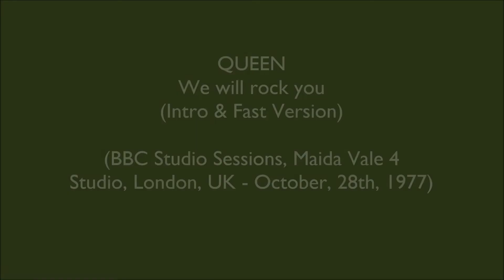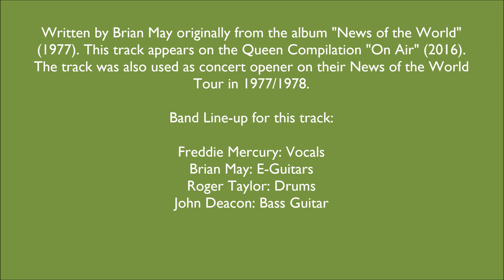QUEEN - We will rock you (Intro & Fast Version) (BBC Session Recordings, London, 28/10/1977)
Recorded during the BBC Studio Sessions, Maida Vale 4 Studio, London, UK - October, 28th, 1977.

Written by Brian May originally from the album "News of the World" (1977). This version appears on the Queen Compilation "On Air" (2016).

The track was also used as concert opener on their News of the World Tour in 1977/1978.

Band Line-up for this track:

Freddie Mercury: Vocals
Brian May: E-Guitar
Roger Taylor: Drums
John Deacon: Bass Guitar